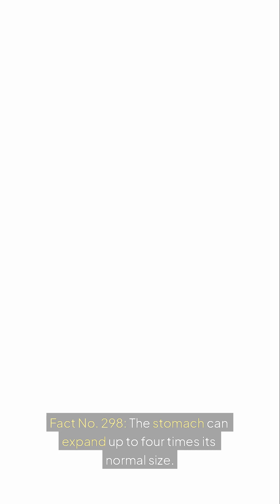Here are Fact No 291 300 The Human Digestive System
🍽️ The Human Digestive System: Facts 291–300

📏 Lengthy Journey: The digestive tract is ~30 feet long, stretching from mouth to anus.
🧪 Stomach Acid: Your stomach produces hydrochloric acid to break down food and kill bacteria.
🧈 Fat Digestion: The liver produces bile, essential for digesting fats in the small intestine.
🫙 Bile Storage: The gallbladder stores bile and releases it when fatty food is consumed.
🩸 Nutrient Absorption: The intestines absorb nutrients into the bloodstream for body use.
🦠 Appendix Role: Once dismissed as useless, the appendix may support healthy gut bacteria.
🥄 Pancreas Function: The pancreas produces digestive enzymes to help break down proteins, fats, and carbs.
🫃 Stomach Expansion: The stomach can stretch up to 4x its normal size to accommodate large meals.
🌾 Power of Fiber: Dietary fiber helps move food smoothly through the digestive system and prevents constipation.
🔁 Self-Protection: The stomach lining regenerates every few days to protect against its own acid.